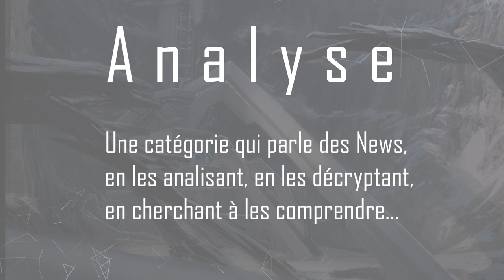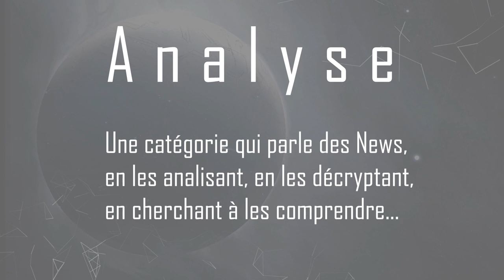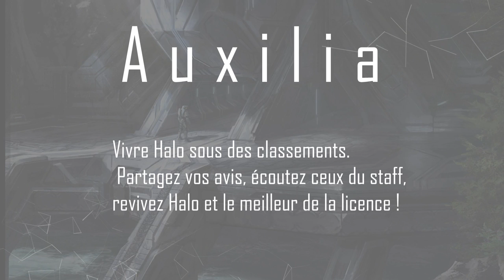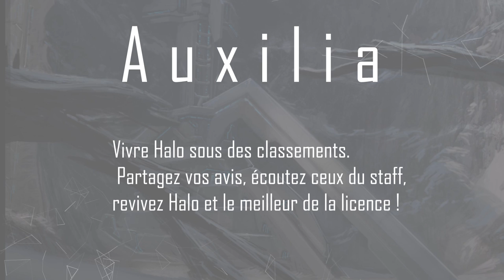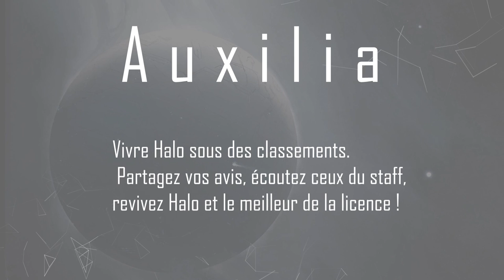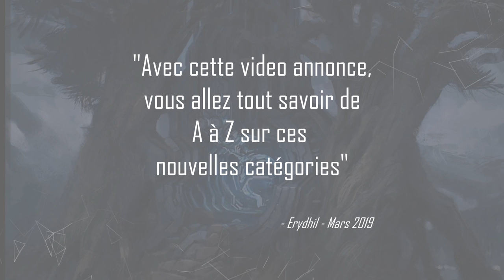Halo News - De nouvelles catégories arrivent !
Des nouvelles catégories arrivent sur la chaîne !
Pour toujours plus de Halo comme nous aimons !!